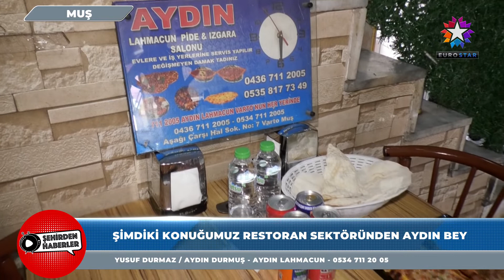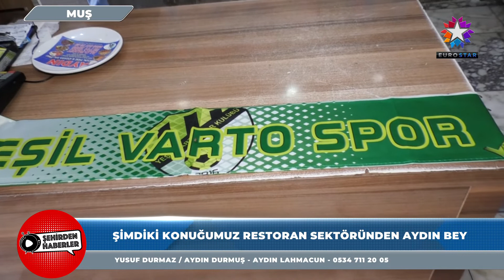AYDIN LAHMACUN | EUROSTAR TV "Şehirden Haberler"